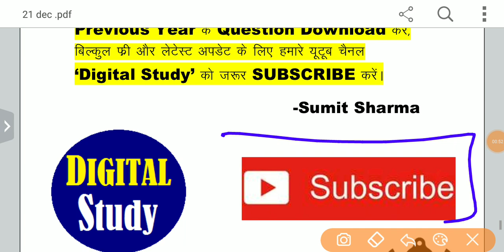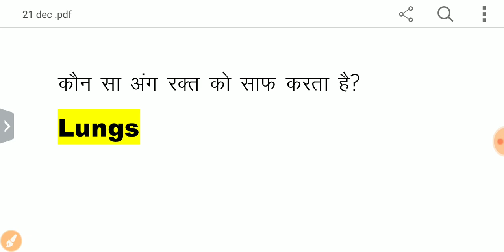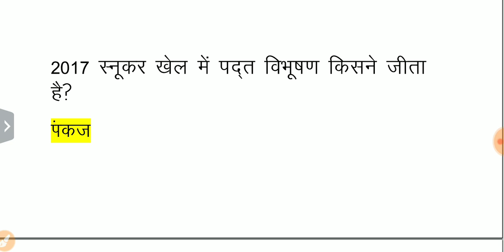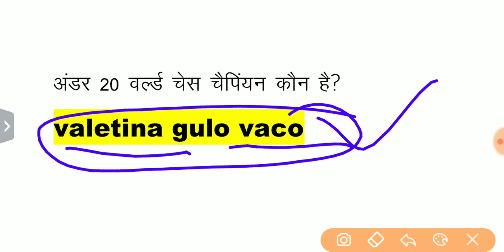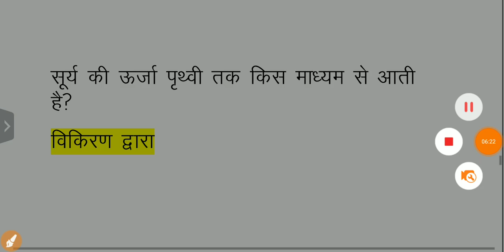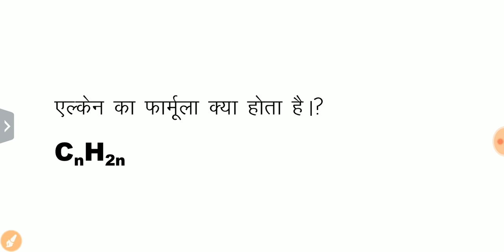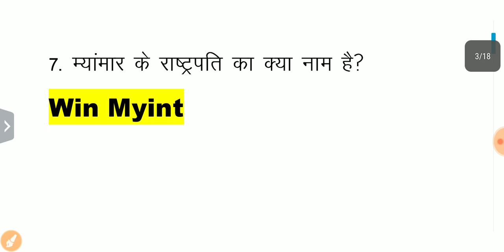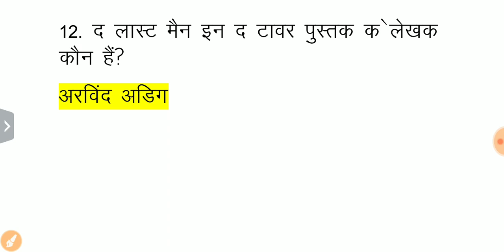21 December RPF Constable Exam Review | Full Analysis of RPF Constable Exam by Sumit Sharma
21 December RPF Constable Exam Review | Full Analysis of RPF Constable Exam by Sumit Sharma

"Digital Study"
DigitalStudy
Sumit Sharma